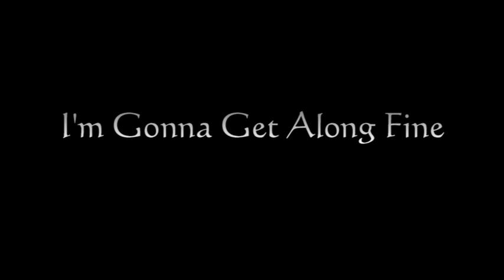I'M GONNA GET ALONG FINE ( Western Partner Dance )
WESTERN PARTNER DANCE " I'M GONNA GET ALONG FINE " choreographed by Terry & Caroline French, danced to " Love & Two Dimes " sung by Darren Busby (UK). If you have enjoyed watching our video and would like to see some more videos of Western Dance, download the dance script or get info about Our Country Music Based Tours, then please visit us